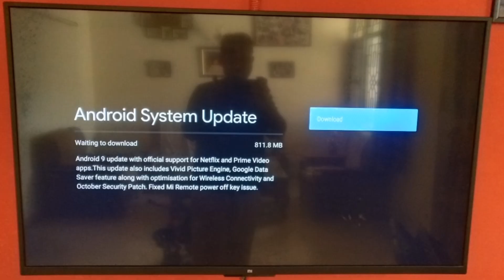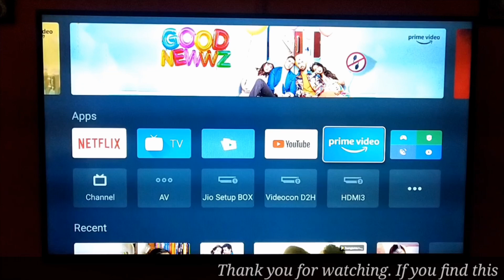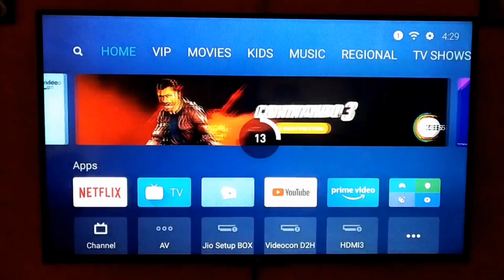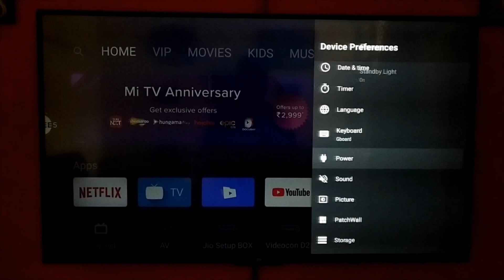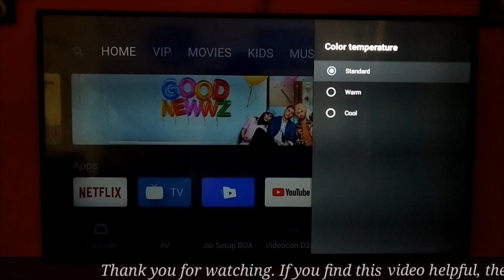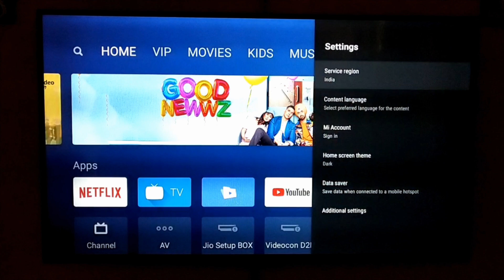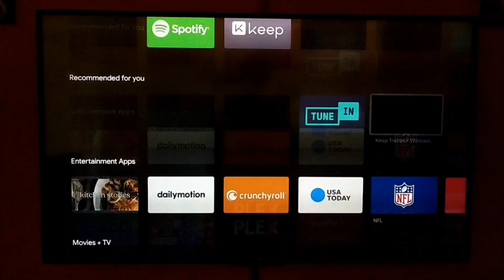Mi Tv New OS update Android 9.0(Pie) |Netflix and Prime video apps |All new Features detail in Hindi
Namaskar Dosto,

So finally I have received the new update on my Mi TV 4a pro. The new update comes with Netflix and amazon prime video app and these application are working absolutely fine. Besides this Mi has also introduced new vivid picture technology which gives you a very attractive colors and video quality. All the bugs in the older version of OS are now finally fixed with this new android 9.0 pie update.

My mi tv 4a pro has a new look now and working very efficiently with this new android 9.0 pie operating system. Even there is an update on play store too. All the necessary application like Netflix, amazon prime video, hot-star, voot, sony live app and mx player are there in the play store and you can simply install them.

Further there are lots of new games in the play store and I am using asphalt 8 in my Mi tv 4a pro and it is working without any lag.

So I have shared my opinion regarding this new update of mi tv and explained all the new features in this video. Hope you like this video

1. My DSLR camera
2. My Microphone
3. My studio lights
4. My Tripod

My Recommended products on Amazon.

More Videos from My Play List's :

1. Home Electrical

2. Latest mobile Unboxing and Gadgets Review

3.How To videos

4. Tech Tips and Tricks

5. Latest Mobile Apps Features and Review

6. Behind the Technology

7. New Tech Updates

please ignore-:
Mi Tv New OS update Android 9.0 (Pie)
All new Features of mi tv after android 9.0 update
Mi tv new os update
Android 9.0 pie in mi tv
How to install android 9.0 in mi tv
When will I get android 9.0 pie update in mi tv
Netflix and prime video in mi tv after android 9.0 update
How to use Netflix in mi tv
How to prime video in mi tv
New android pie update in mi tv
New features in mi tv after android 9.0 update